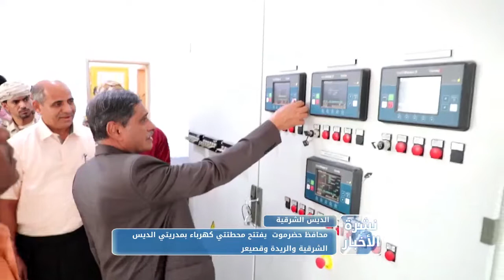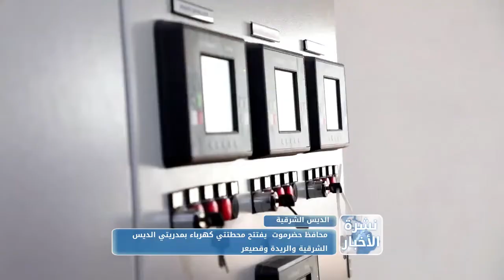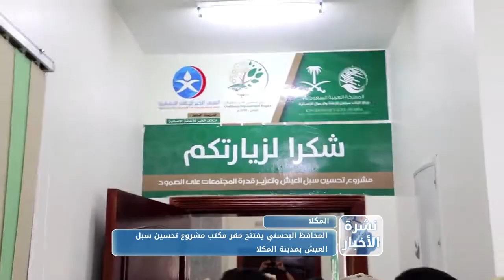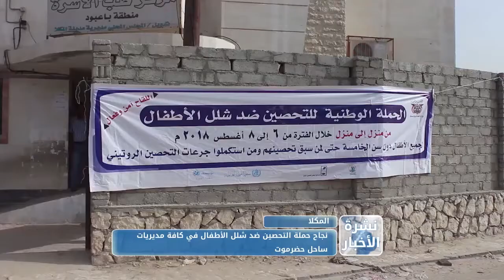نشرة الأخبار من قناة_المكلا 13 اغسطس 2018م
تقديم:
عبدالله بخضر
سالم بازهير

تحرير:
أحمد بارجاش
عبدالله بخضر
فادي حقان

تصوير:
محمد عصب
فادي حقان

ارسال وبلاي لست:
مازن باوزير

مونتاج وجرافيك:
محمد عصب

تنيسق ومتابعة:
محمد التوي

اشراف:
احمد باصريح

اخراج:
محمد عصب